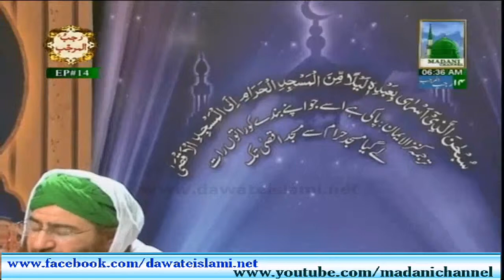Shab e Asra ka Dulha - Qaseeda e Mairaj ka Taaruf - Haji Shahid Attari - Ep#14 (HD)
This Video Contains 14th Episode of Documentary of Shab e Mairaj Explanation by Haji Shahid Attari.